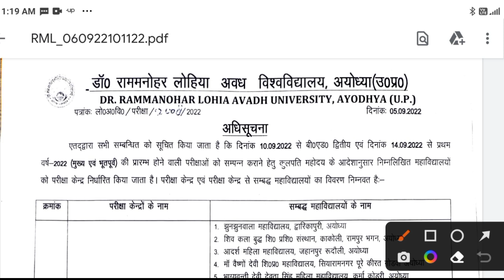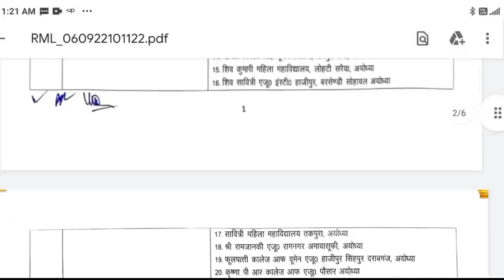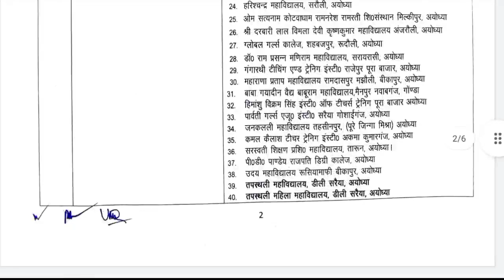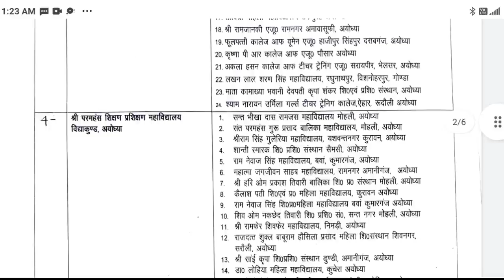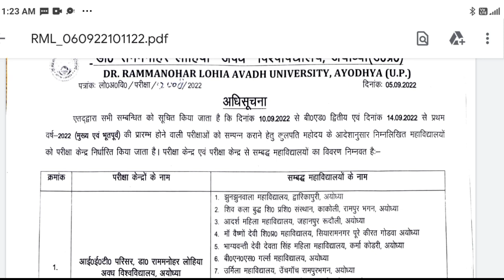Rmlau BEd Exam centre Notification अवध विश्वविद्यालय बीएड परीक्षा केंद्र निर्धारित